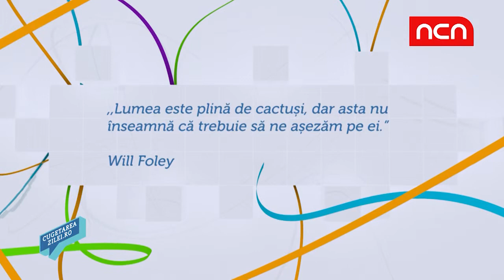Cugetarea Zilei 7 noiembrie